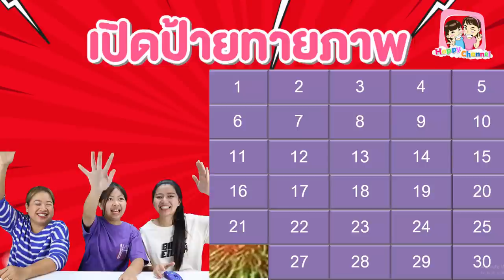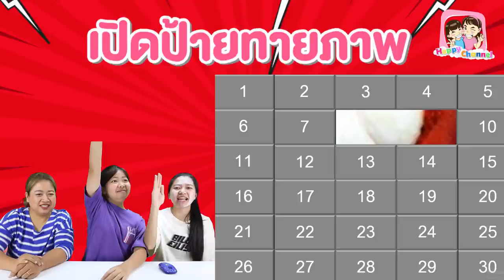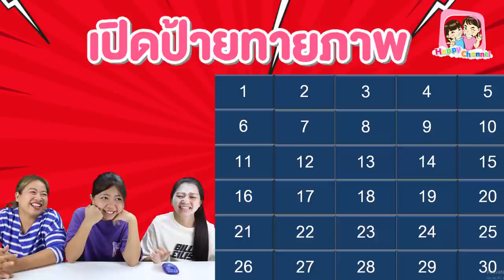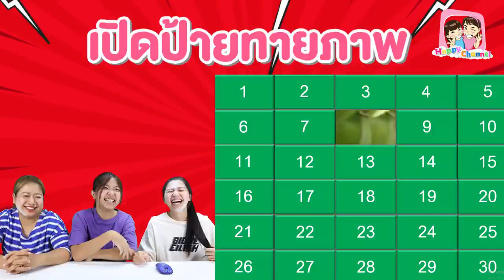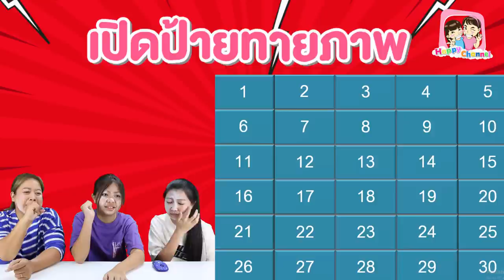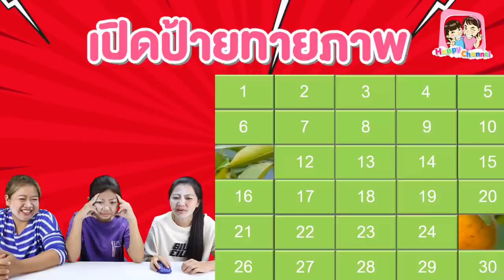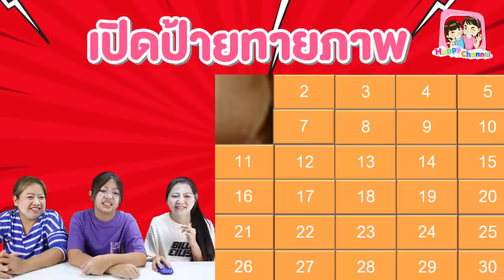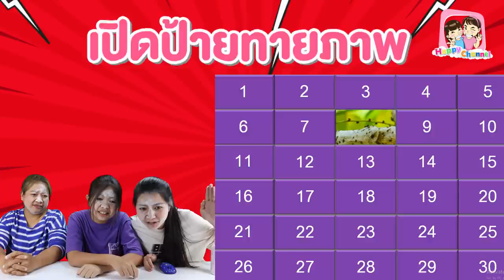เปิดป้าย..ทายภาพ ผลไม้ไทย พี่ฟิล์ม น้องฟิวส์ Happy Channel